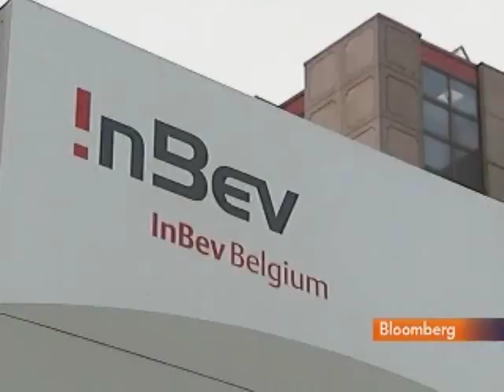AB Inbev Worker Protest Threatens Belgian Beer Drought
Jan. 15 (Bloomberg) -- Bloomberg's Chris Burns reports on the stand-off at Anheuser-Busch InBev that is threatening supplies of Belgium's favorite beers.
     Workers at AB InBev, the maker of Stella Artois, Jupiler and Leffe, are protesting about proposed job cuts of about 10 percent of the companys western European workforce.